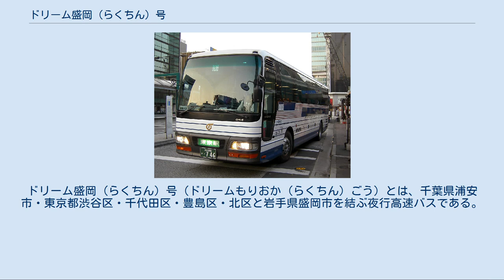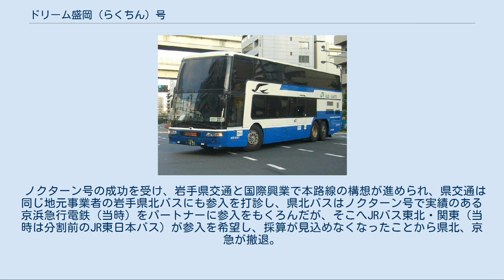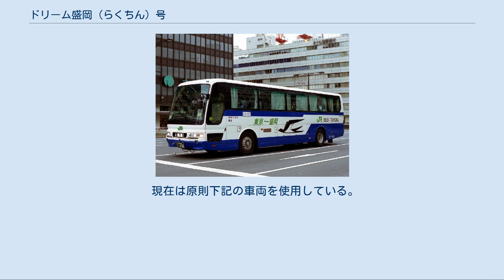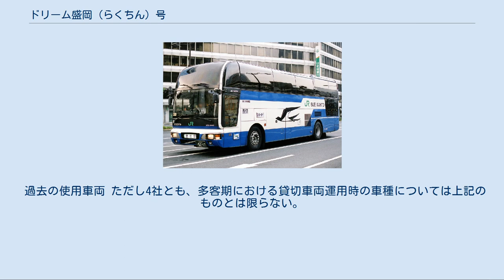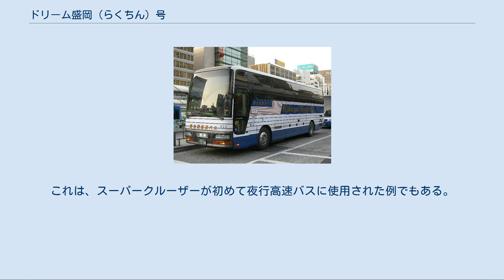ドリーム盛岡 (らくちん) 号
ドリーム盛岡 (らくちん) 号（ドリームもりおか (らくちん) ごう）とは、千葉県浦安市・東京都渋谷区・千代田区・豊島区・北区と岩手県盛岡市を結ぶ夜行高速バスである。
 運行開始当時は愛称がなかった（「東北道高速バス」と案内）が、パンフレットにらくちんと大書きされており、特にJRバス東北では「らくちん号」と案内していたこと、鉄道駅での乗車券発売にともなうマルス収納のため、やがて「らくちん号」が正式な愛称となった。
その後2008年7月1日の出発便より「らくちん」が副名称化され、現在に至る。
 ※：多客期における増発便車両（貸切車タイプ）運用については国際興業観光バスが担当。
 1号・2号 渋谷マークシティ（1号車のみ） - 東京駅（乗車は八重洲南口、降車は日本橋口） - 池袋駅（東口） - 王子駅前 ⇔ 盛岡駅（東口1番のりば） 3号・4号 東京ディズニーランド（1号車のみ） - 東京駅（乗車は八重洲南口、降車は日本橋口） - 池袋駅（東口） - 王子駅前（下り3号は停車しない） ⇔ 盛岡駅（東口1番のりば） ※首都圏内（王子駅前 - 渋谷マークシティおよびTDL間）のみの利用はできない。
 ※池袋駅（東口）は、盛岡行は「池袋三越裏」（東口9番乗り場）からの乗車となり、東京行は「池袋駅東口降車場（ビックカメラパソコン館前）」での降車となる。
 ※以前運行されていた「ドリーム盛岡（らくちん）81号」盛岡行（季節運行便）は「池袋三越裏」バス停を経由しなかった（2009年2月1日出発便より。2007年12月21日～2009年1月31日までは3号「毎日運行便」が池袋を経由しなかった）。
 ノクターン号の成功を受け、岩手県交通と国際興業で本路線の構想が進められ、県交通は同じ地元事業者の岩手県北バスにも参入を打診し、県北バスはノクターン号で実績のある京浜急行電鉄（当時）をパートナーに参入をもくろんだが、そこへJRバス東北・関東（当時は分割前のJR東日本バス）が参入を希望し、採算が見込めなくなったことから県北、京急が撤退。
4社体制での運行となった（後に、県北・京急は、品川 - 宮古間でビーム・1を新設した他、県北はフジエクスプレスをパートナーに、芝浦 - 久慈間で岩手きずな号を新設）。
 東京側で池袋三越裏を経由し、盛岡側の発着地が盛岡バスセンターとなっていた（2016年7月31日盛岡発まで）のは、岩手県交通・国際興業が参入しているためである（盛岡バスセンターは岩手県交通の拠点であり、池袋は国際興業路線バス営業エリアである）。
 現在は原則下記の車両を使用している。
 過去の使用車両 ただし4社とも、多客期における貸切車両運用時の車種については上記のものとは限らない。
 なお、1988年の運行開始当初は、4社とも専用車としていすゞ・スーパークルーザーを導入した。
これは、スーパークルーザーが初めて夜行高速バスに使用された例でもある。
 過去の車両 運行時刻・運賃・乗車券販売箇所などの詳細については以下のサイトを参照されたい。